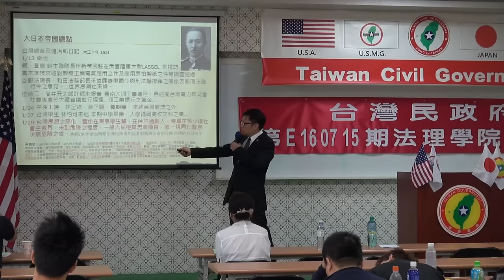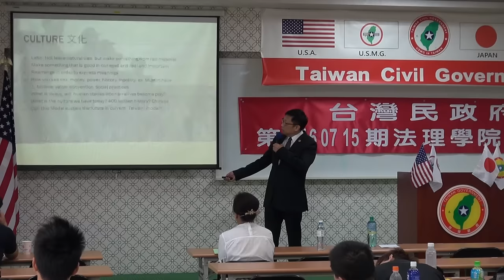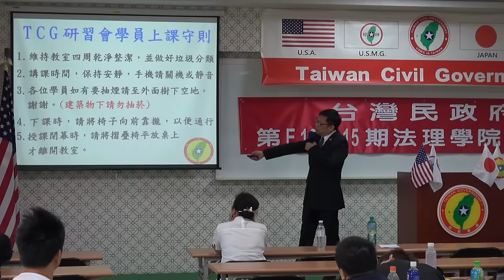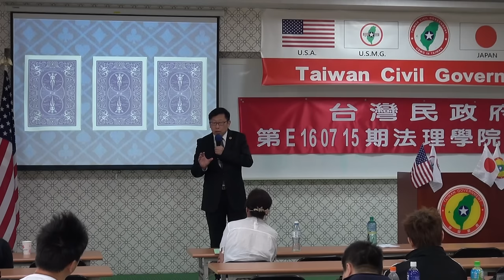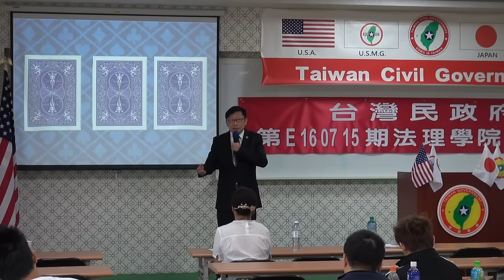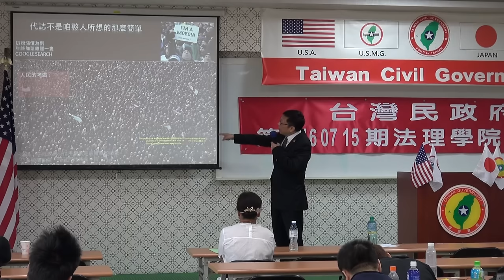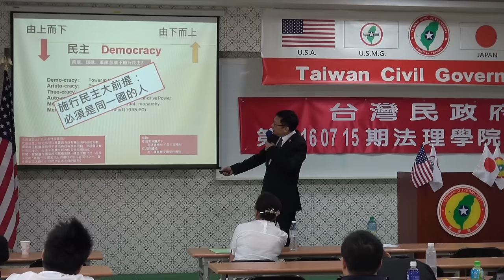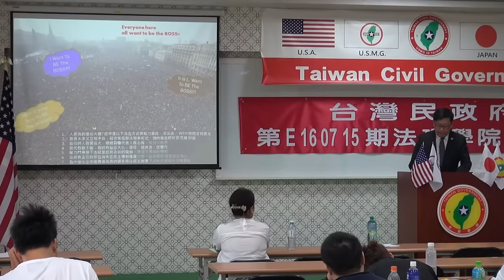160717-6b-台灣史解碼(下)-大山格麟-台灣民政府第E160715期法理學院初級班